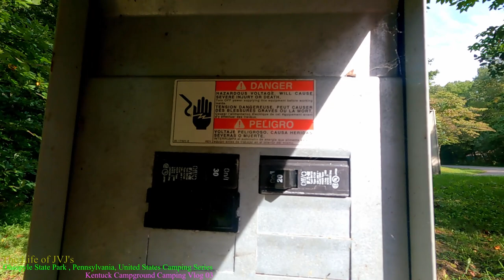Ohiopyle State Park | Pennsylvania Vlog | Kentuck Campground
USA Malayalam Vlog,
Pennsylvania Malayalam Vlog,
America Malayalam Vlog